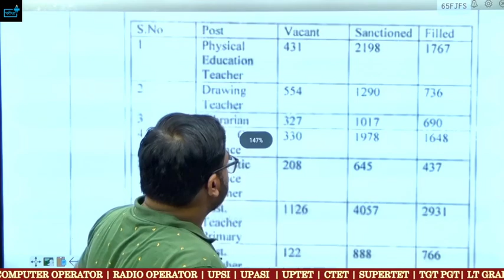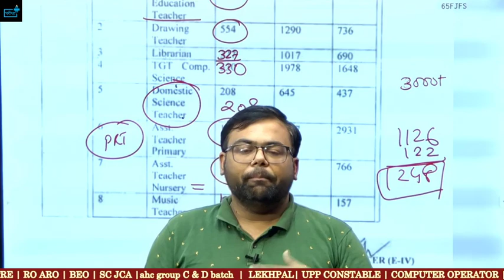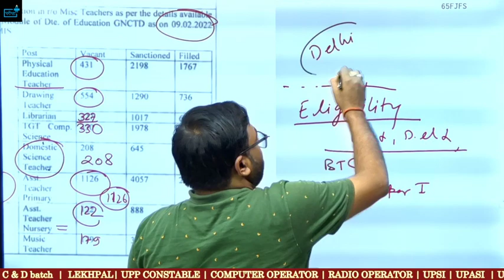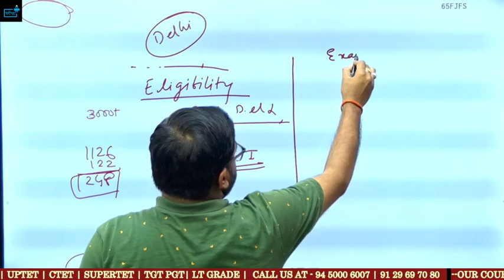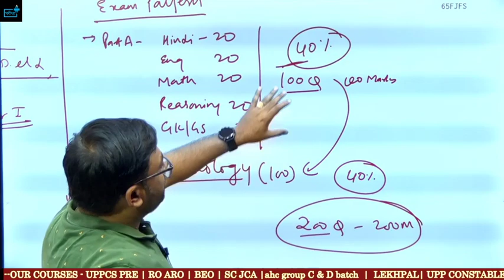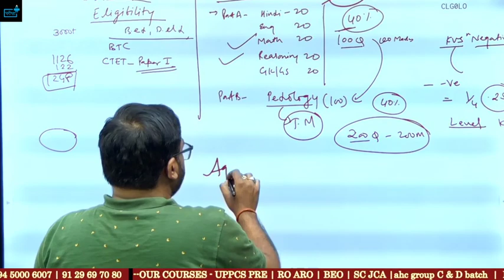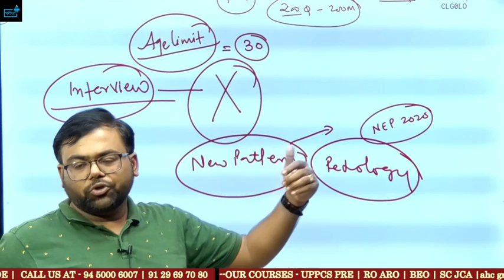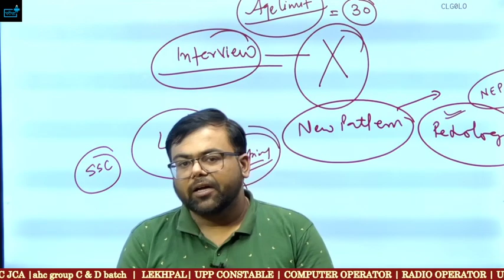DSSSB Vacancy 2023 Syllabus, Eligibility, Exam Pattern